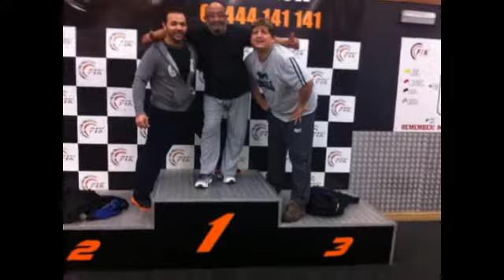Vicky & Rob's good times, friends and memories